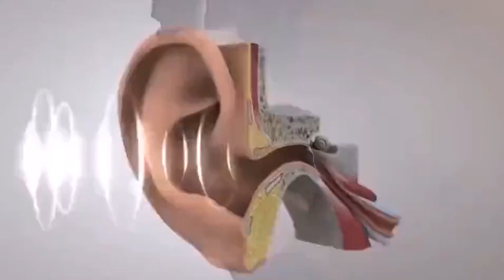সুবহানাল্লাহ , আল্লাহর সৃষ্টির কতো যে চমৎকার